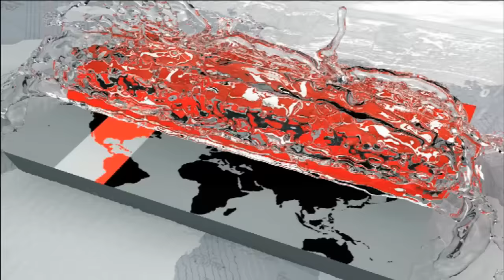মাটিবাহী ট্রলি থেকে পড়ল রায়হান! | Somoy TV Update